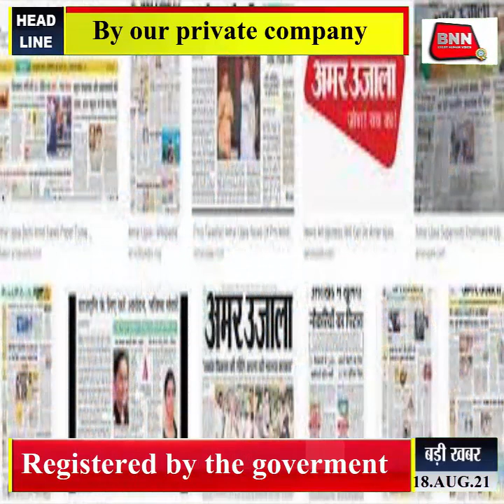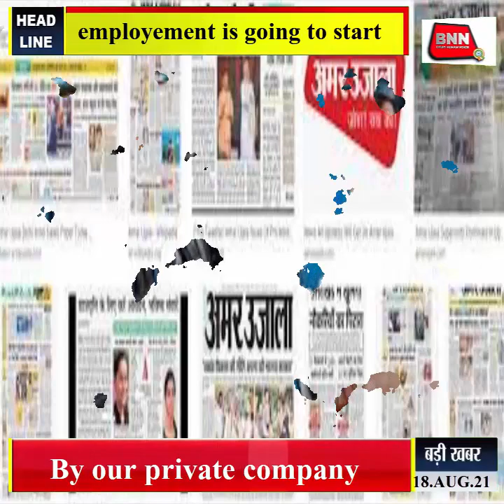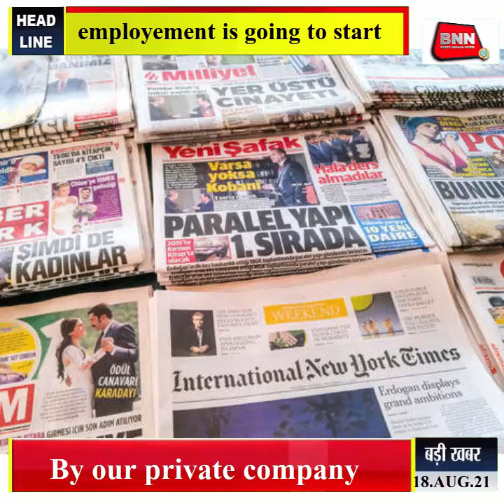BNN MEDIA HOUSE